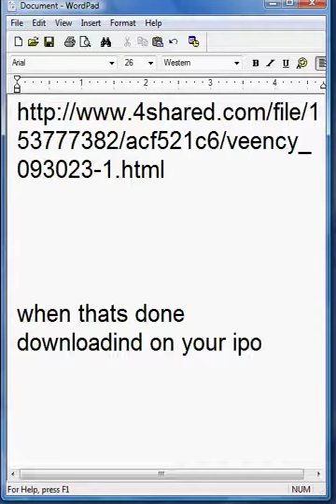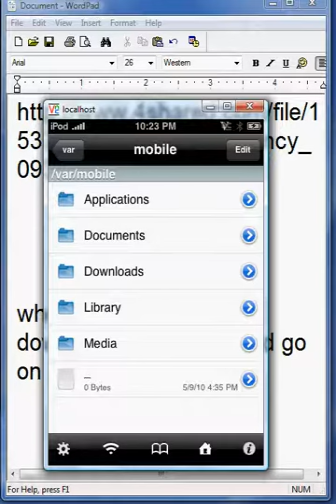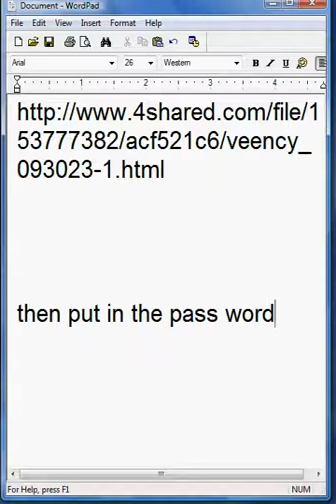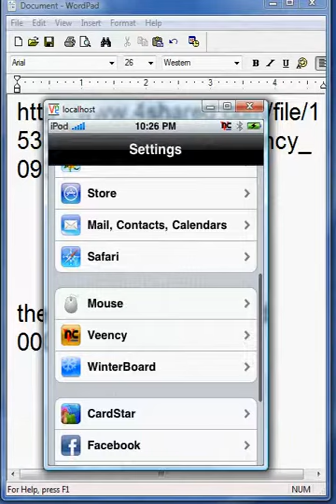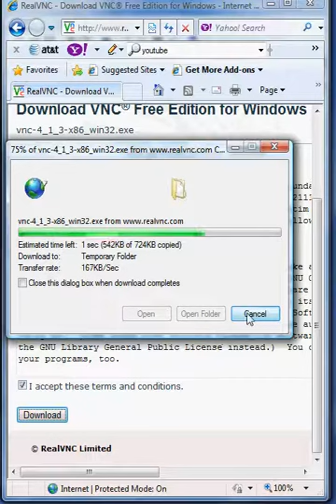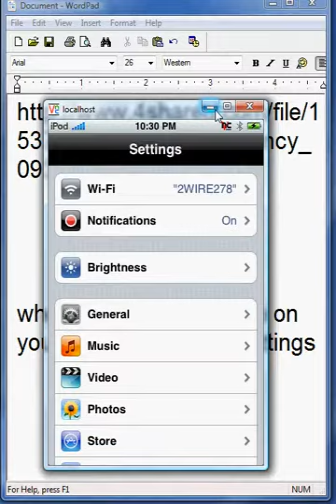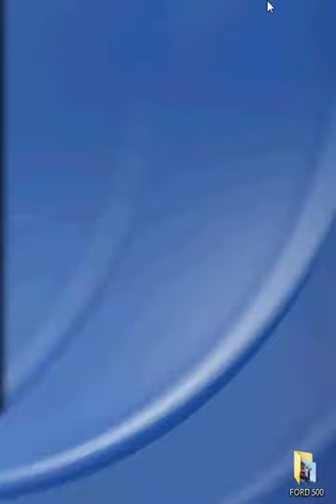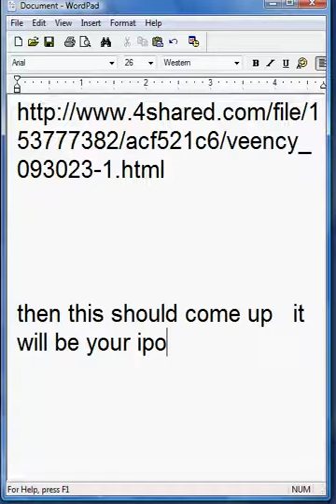How To Use Your iPod Touch Or iPhone On Your PC *2 of 2*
ask me if you need any help :D